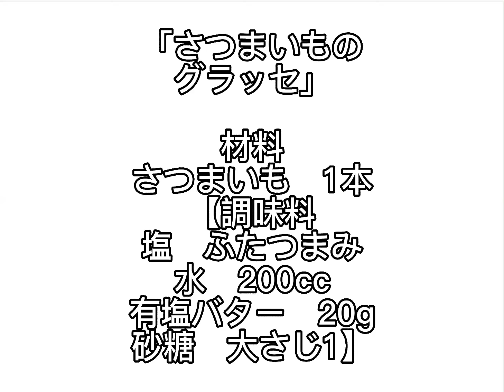さつまいものグラッセ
材料
さつまいも　1本
【調味料
塩　ふたつまみ
水　200cc

1、さつまいもを輪切りにします。
2、鍋に塩、水、有塩バター、砂糖、さつまいもを入れて熱して、弱火で10分加熱します。
3、水分が残っていたら強火にし、混ぜながら焦げないように飛ばします。
4、器に盛り付けて完成です。